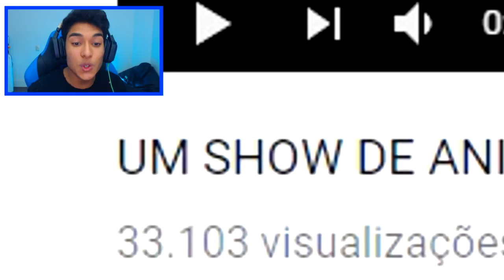ESPECIAL DE ANIVERSÁRIO DO AUTHENTIC GAMES !!! ( React ) ‹ AUTHENTIC ›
Dessa vez, Authentic vai assistir a um Especial de Aniversario feito pela Mi com ajuda do Ju e de toda a FamiliaCraft.

📕 Novo Livro do Authentic Games -
Vivendo uma Vida Autêntica 2

►O boneco do Authentic Games já está a venda nas melhores lojas de brinquedos do Brasil ou pela internet nos links :

x

AUTHENTIC GAMES - O SHOW  /  Turnê 2018

Dia 22 de Abril
Brasilia / DF
Local: BRASIL VIDEO GAME SHOW (Taguatinga Shopping)

Dia 6 de Maio
Ipatinga / MG
Local: Teatro Centro Cultural USIMINAS

Dia 19 de Maio
Fortaleza / CE
Local: Espaço Jangada

Dia 20 de Maio
Teresina / PI
Local: Atlantic City 3

x